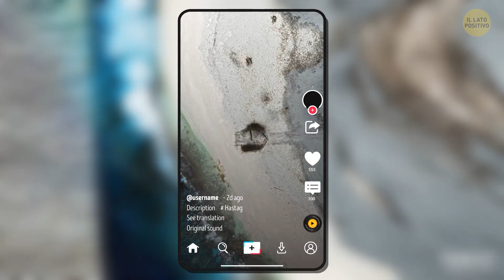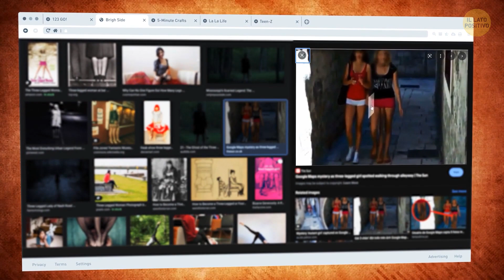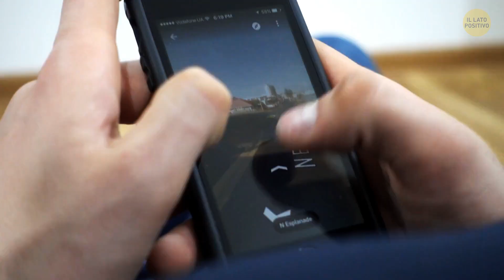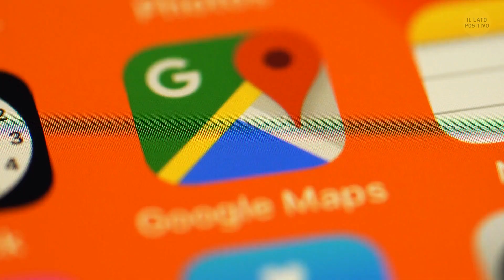L’Isola Disabitata Con Una Misteriosa Scia Che L’Attraversa!